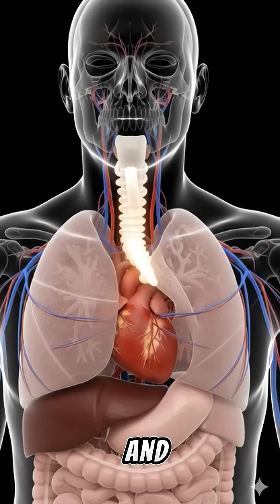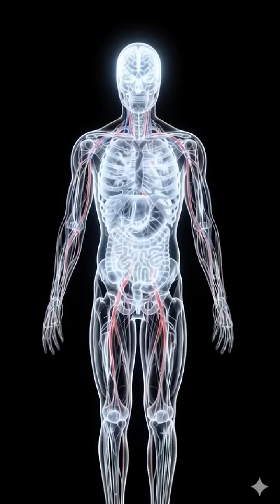Inside the Human Body: The Digestion of Milk in 3D#Milk#3DAnatomy#MedicalAnimation#InsideYourBody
Inside the Human Body: The Digestion of Milk in 3D

milk digestion,
what happens when you drink milk,
milk inside body animation,
3d anatomy milk,
milk benefits,
milk side effects,
milk for bones,
calcium absorption,
digestive system animation,
medical animation milk,
inside human body milk,
human anatomy milk digestion,
how milk is digested,
nutrition science milk,
health facts milk,
anatomy video milk,
3d medical animation,
milk in stomach,
stomach digestion animation,
ultra realistic anatomy milk,
milk energy boost,
lactose digestion,
milk nutrients,
educational video milk,
viral shorts health,
health tips milk,
body science milk